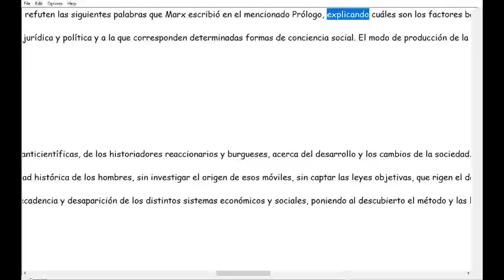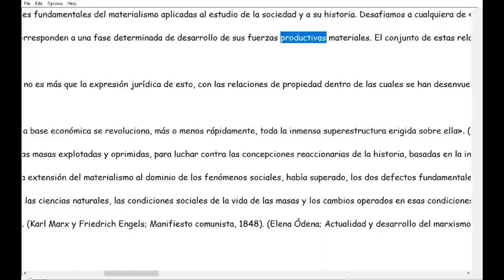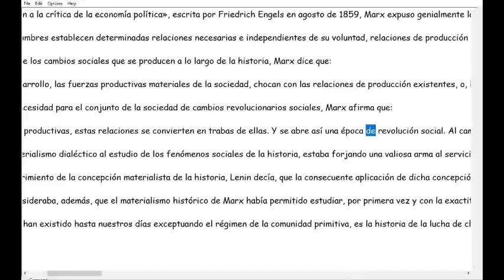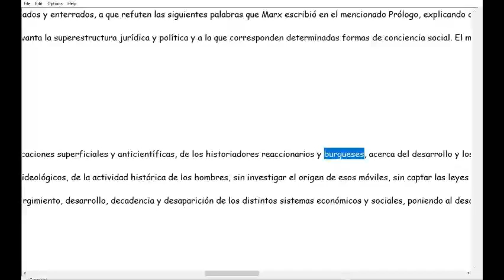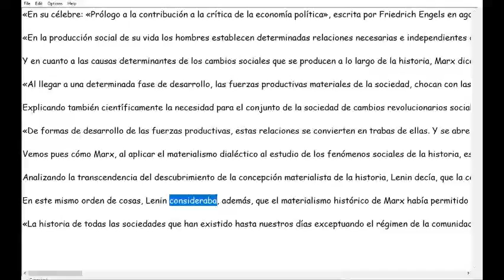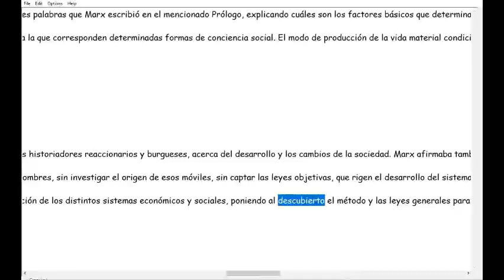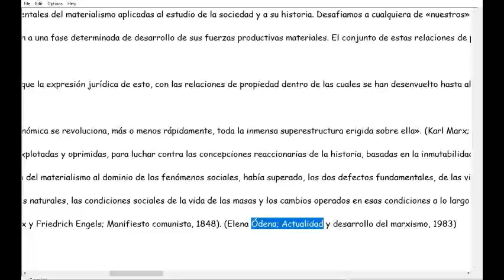Marx y la concepción materialista de la Historia - Elena Ódena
Extraído de - Más artículos sobre Elena Ódena - Libro FRAP, 27 de septiembre de 1975 del Grupo Edelvec - Video de Adolfo Suárez riéndose del falso referendum Más artículos sobre el FRAP en Universida Obrera - Libro ASÍ DESTRUYÓ CARRILLO EL PCE de Enrique Líster aunque esta incompleto - Libro Elena Ódena Escritos Políticos, vol. I - Escritos Políticos, vol. II - Web del PCE ML - Documentos del II Congreso del PCE (m-l) [1977]